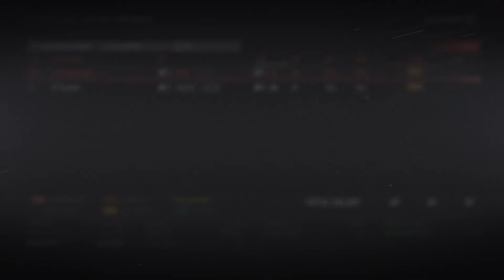Off-season Decisions - New York Islanders NHL 19 Franchise Mode - Ep. 43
We head into the year 8 off-season, as we have some key decisions to make. (also if i sound sick it's because i am)